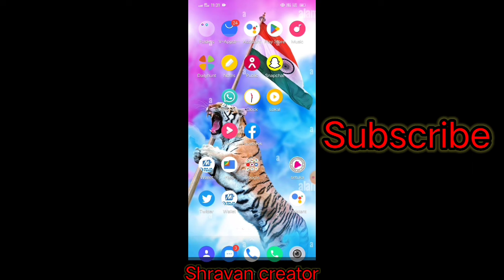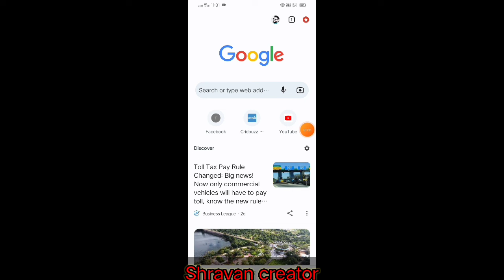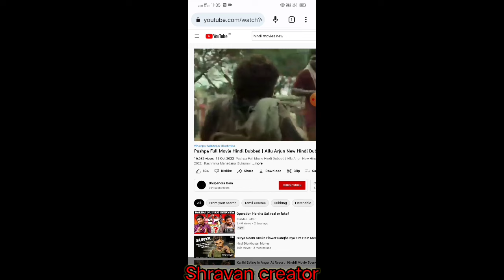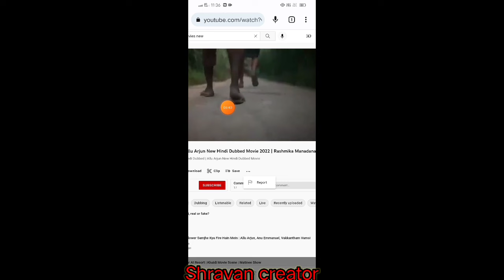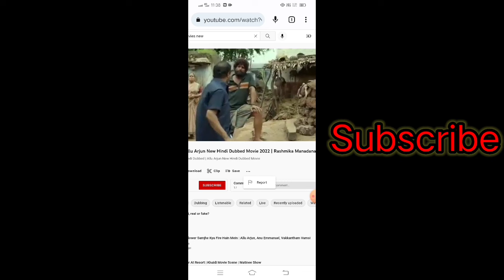How To Translate any video language in Telugu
how to translate any video to any language in telugu,
how to translate any video language,
how to english video translate in telugu,
how to translate youtube videos english to telugu,
how to translate video language to english,
how to translate youtube videos to any language in telugu,
how to translate telugu to english,
how to translate video language in telugu

మన ఛానల్ లో... YOUTUBE CREATORS ..కి సంబధించిన  VIDEOS  తెలుగు లో  UPLOAD చేయడం జరుగుతుంది

మీకు YOUTUBE  పరంగా ఏమైనా DOUBTS  ఉంటే
INSTAGRAM ద్వారా CONTACT  కావచ్చు